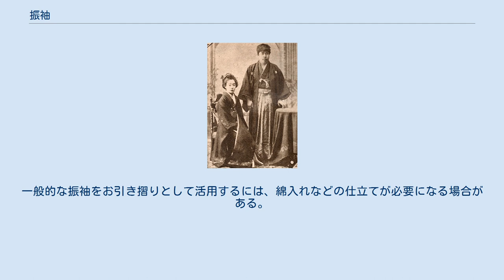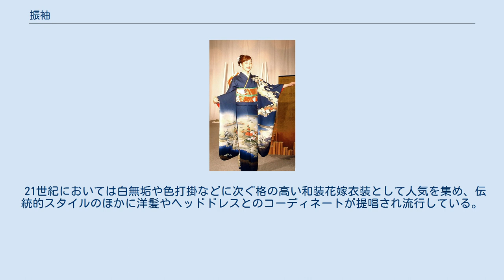振袖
振袖（2003年） 振袖（ふりそで）は、身頃と袖との縫いつけ部分を少なくして「振り」を作った袖をもつ着物である。
 現代では若い女性の、黒留袖や色留袖、訪問着に相当する格式の礼装である。
成人式、結婚式の花嫁衣装・参列者双方で着用される機会が多い。
 1915年頃の振袖姿。
左は五つ紋 振袖は、現代では、若い未婚の女性が着用するとものと見なされる場合が多いが、本来は着用者が未婚か既婚かが問題ではなく、若い女性用の和服であった。
それゆえ一定以上の年齢になると一般的には着用しない。
 「振り」とは「振八つ口」とも呼ばれ、身頃側の袖端のうち縫い合わされていない開口部のことを指す。
袖部分の、腕を入れる方向に対して垂直方向の長さを袖丈というが、現代の振袖の特徴は、「振り」があり、なおかつ、袖丈が長いことである。
振袖は袖丈の長さによって「大振袖」（本振袖とも。袖丈114cm前後）、「中振袖」（袖丈100cm前後）、「小振袖」（袖丈85cm前後）に分類される。
 現代では最も袖丈の短い小振袖はほとんど着用されず、もっぱら大振袖と中振袖が用いられるが、格式がある柄行きならば小振袖でも中振袖でも第一礼装となり、一般的な大振袖よりも格が落ちるわけではない。
今日の成人式に着用される振袖はほとんどが大振袖（本振袖）である。
 伝統的な模様の置き方としては、総模様と裾模様とがある。
総模様は「伊達模様」「被衣模様」ともいう。
裾模様のうち「振袖高裾模様」は、衽が最も高く、次いで前身頃・後身頃と7：5：3の割合で低くなるように裾模様を置き、さらに、袖にも同じ模様を、袖口の方から振りに向かって低くなるように置く形式である。
これに、肩から胸にかけて模様を置く「島原模様」を加えてさらに華やかにしたものもある。
現代ではこの形式にとらわれず自由に模様を置くことが多い。
 現在では、洋服の普及に伴い、振袖を含む和服の需要が減少し、それを普段着として身に纏うことはほとんどない。
振袖が着用されるのは、成人式や七五三、小学校・大学の卒業式（袴を着用）、式典といった特別な冠婚葬祭の場のみである。
 着付け教室や呉服店が、振袖の販売・貸出を行う。
また、家庭にて母や祖母が若き頃に着用した振袖を、娘、孫娘へと譲り渡すことも少なくない。
 江戸時代の振袖 振袖の元になったのは、振八つ口のあいた子供用の小袖である。
稚児大師図（香雪美術館蔵・鎌倉後期）などに見られるように、子供の小袖は中世の時代は体温を逃がすために振り八つ口をあけていた。
それに対し大人の小袖は袂が短いのが古くからの形であった。
 振袖は男女ともに着用され、振袖火事の原因と伝えられる紫縮緬の振袖も少女が意中の若衆の衣装を写して着用したものといわれており、色柄や構造に男女差がほとんど無かったことが窺える。
 井原西鶴の『西鶴俗つれづれ』（元禄8年）によれば、振袖は通常、男子は17歳の春、女子は結婚の有無にかかわらず19歳の秋に、袖を短くするとともに脇をふさいだとある。
 現在振袖と呼ばれている和服が発生した時期は、江戸時代である。
江戸時代前期に、若い女性が着る正装の和服の袖丈が徐々に長くなっていった。
元禄時代（1688年-1703年）には袖丈は55cmから95cmくらいだったのが、江戸末期（1867年まで）には袖丈は95cmから122cmくらいになったといわれる。
 袖丈が長くなった原因・理由については、諸説がある。
一説には、世の中が安定期に入るにつれ文化に対する民衆の関心が高まり、娘に舞踊を習わせる習慣が生まれたが、その際に身振りを美しく見せるために袖を長大化させていったという。
 その後女性の衣装としてのみ発展し、関所を通る際は未婚女性は振袖を着用しないと通過が出来ない（年齢や身分をごまかしているのではと因縁をつけられたため）など、未婚女性といえば振袖を着用するものという認識が広まった。
関所の近くにはたいてい貸し振袖屋があったという。
 やがて、未婚女性が振袖の袖を振る事が、求愛の意思表示として使われるようになる。
 想いを伝えたい時もしくは求愛された場合、振袖の長い袖を前後に振ると「嫌い」・左右に振ると「好き」という風に、若い女性が言葉で伝えられない恥じらいのある恋の仕草である。
 これらは、江戸時代の文献、仮名草子や好色一代男などの一節にみられる事から、現代の恋愛事情における「振った」・「振られた」の語源は、振袖とされている。
 1889年の結婚写真。
新婦は黒の引き振袖を着ている 1938年の結婚写真。
新婦は...